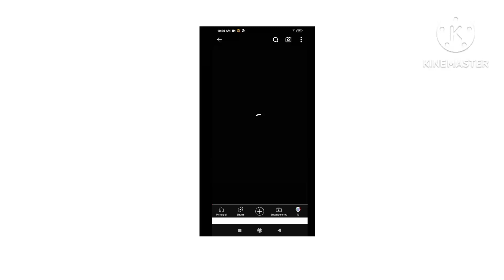Cuando El Vídeo no Carga.